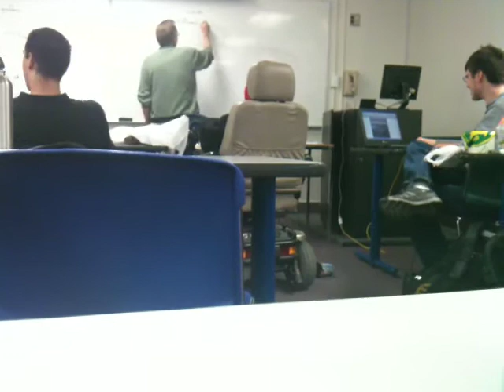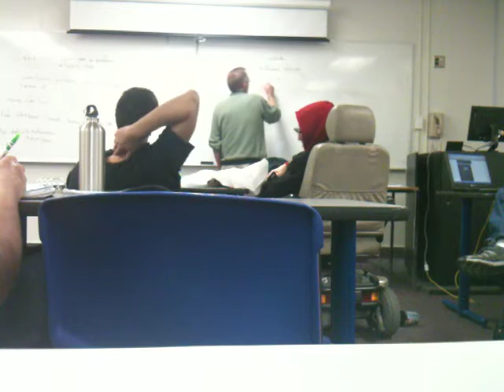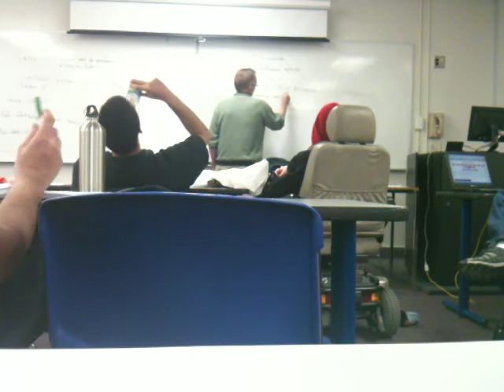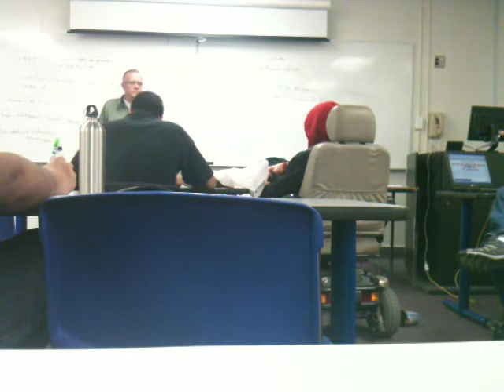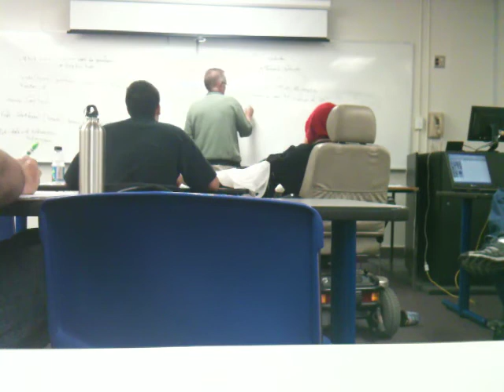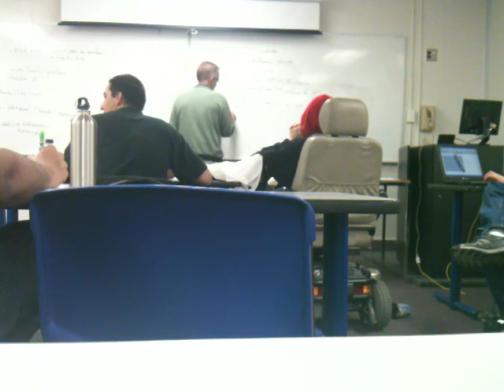chipman said Elliot 'shut up' (watch it from 7:10)..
chipman said Elliot  'shut up'   (watch if from 7:10)..lol